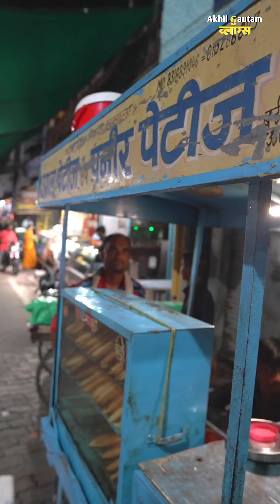Indian Street Food || Street Food of India || Akhil Gautam Vlogs